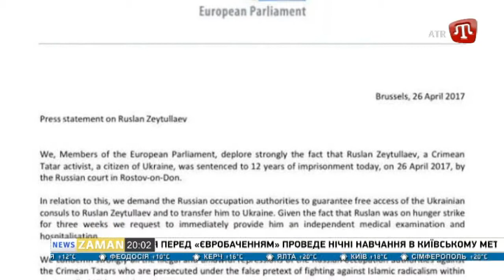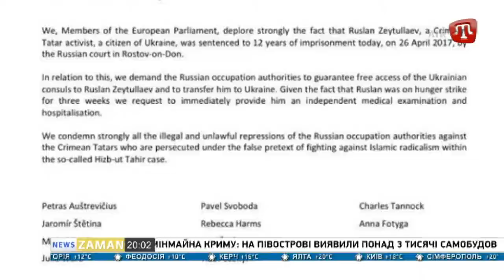27.04.17 ZAMAN UA 20:00